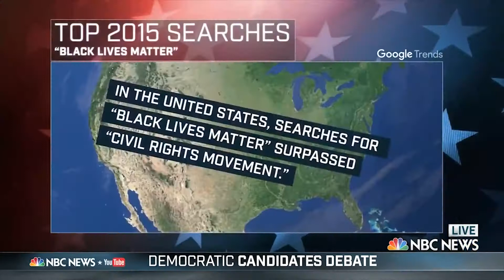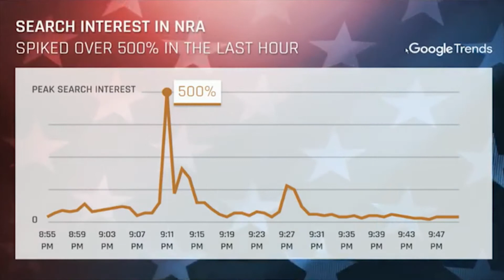Highlights from NBC News - YouTube Democratic Debate 2016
On January 17th, we produced the NBC News / YouTube Presidential Debate in Charleston, South Carolina, the final Democratic primary debate before voting began. The partnership featured questions from 3 top YouTube creators -- Marques Brownlee, Connor Franta, and Franchesca Ramsey -- and highlighted real-time Google Trends throughout the debate.